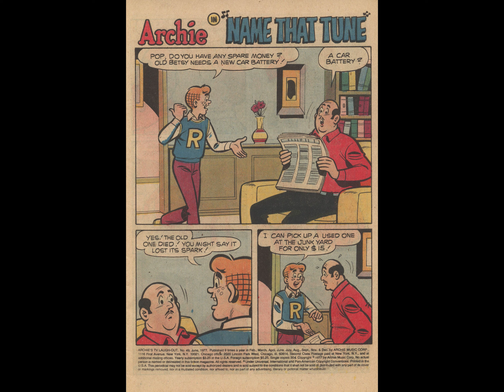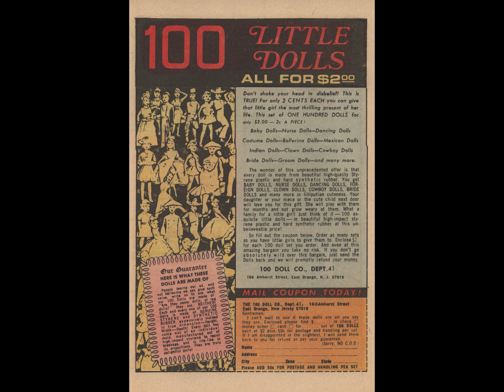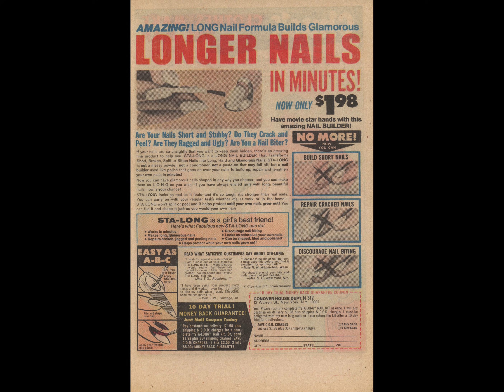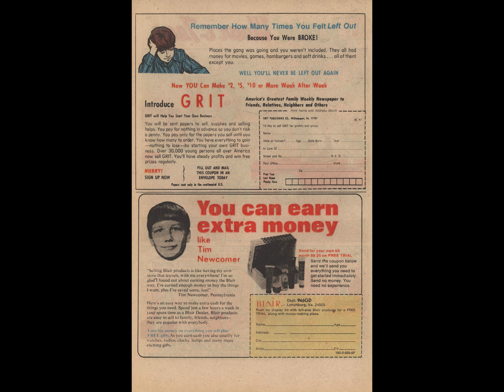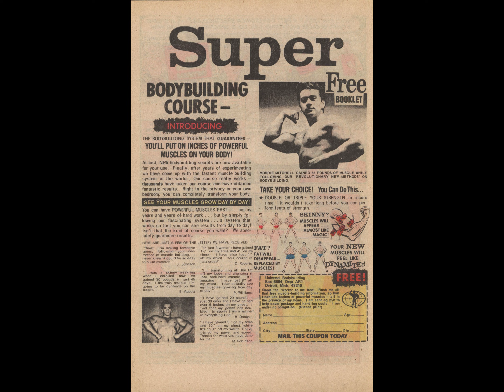Archie's TV Laugh~Out 049 [comic book]